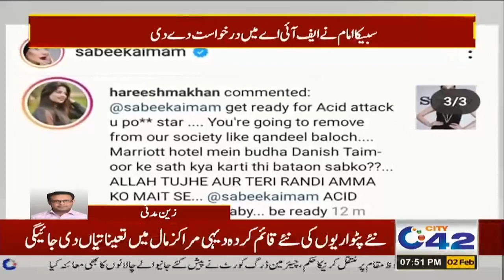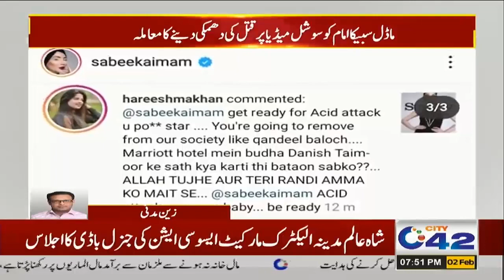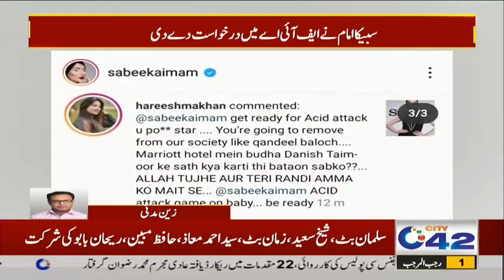Famous Actress Aur Model Ko Marna Ki Dhamkian Kon De Raha??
Famous Actress Aur Model Ko Qatal Ki Dhamkian Kon De Raha